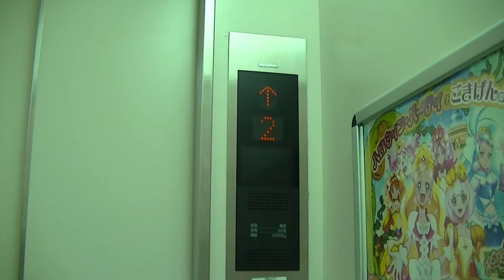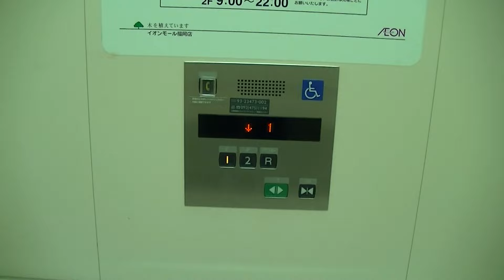【釦】イオンモール福岡・イオン福岡店のエレベーター・2号機（三菱製）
－－説明－－－－－－－－－－－－－－－－－－－－－－－－
大字酒殿字老ノ木にある「イオンモール福岡(旧:ルクル)・イオン福岡店」のエレベーターです。
こちらはイオン店舗寄りで、3基とも設置されています。全基とも車いす対応です。ただし、3号機のみ節電のため、火・土・日曜と祝日以外は稼働しません。ネクスキューブ世代で当たり前ですが、乗場ボタンはアクセルAIとグランディが採用されています。
なお、ネクスキューブ世代で乗場ボタンがアクセルAIとグランディタイプには、福岡市東区のイオンモール香椎浜にもあります。
－－諸元－－－－－－－－－－－－－－－－－－－－－－－－
メーカー：三菱
機種：NEXCUBE(ネクスキューブ)
用法：乗用
定員：30名
積載：2000kg
駆動方式：MRL
扉：2CO
設置数：3
停止階：1,2,R
アナウンス：○

－－他の場所－－
※エスカレーターは三菱製
－－住所－－
福岡県粕屋町酒殿字老ノ木192-1
－－アクセス－－
香椎線「酒殿」駅より徒歩13分
空港線「福岡空港」駅より西鉄バス運行
西鉄バス「イオンモール福岡」行き終点下車
駐車場：あり

Mitsubishi Traction Elevator at AEON MALL Fukuoka & AEON Fukuoka Store,Kasuya Town,
Fukuoka Prefecture,Japan.